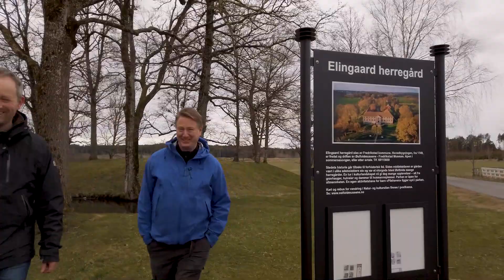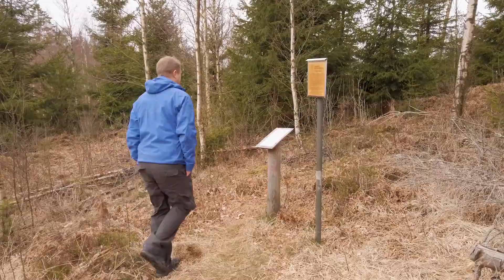Lars Ole Klavestad og Gaute Jacobsen inviterer til vandringer i Fredrikstad - Kultursti på Elingaard